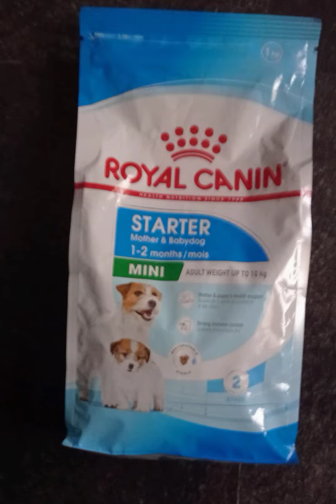How we give royal Canin to Shihtzu Puppy "Chikki" rrpets